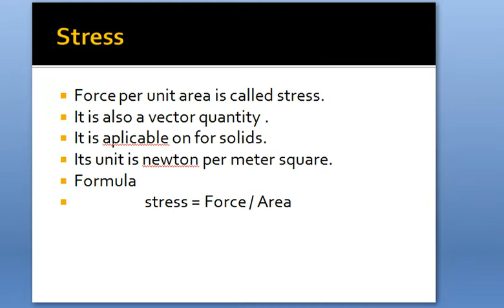Difference between pressure and stress ?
Physicist